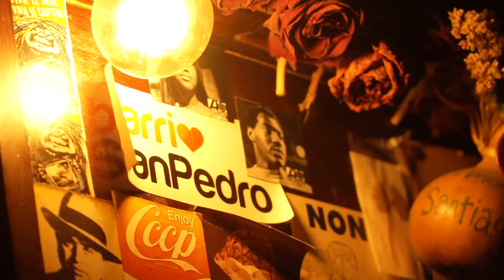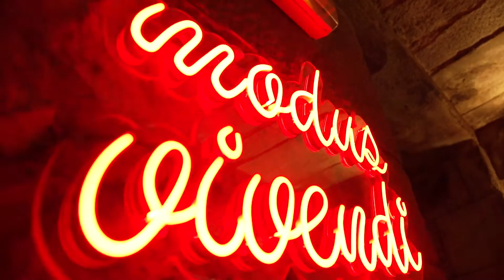MODUS VIVENDI 1972. 50 anos de historia viva de Compostela.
Celebración dos 50 anos de historia dun dos locales máis míticos de Santiago de Compostela e dono da primeira licencia concecida a un pub en Galicia.